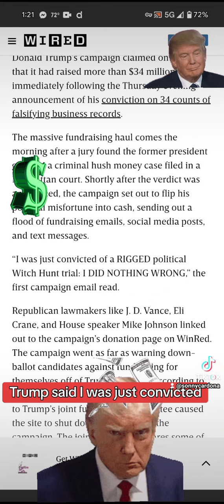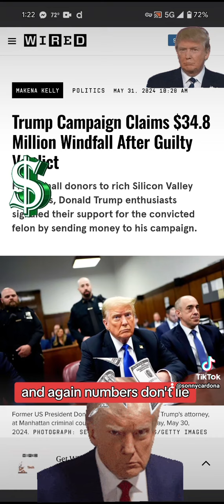More proof that Trump's conviction is fake!